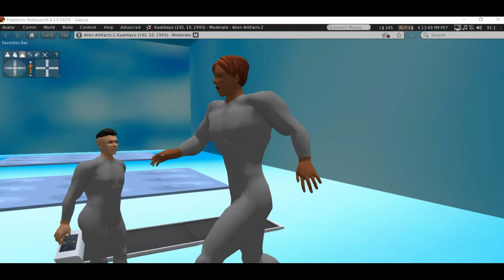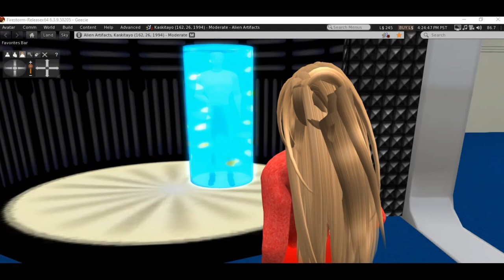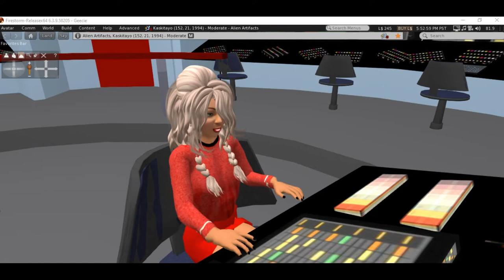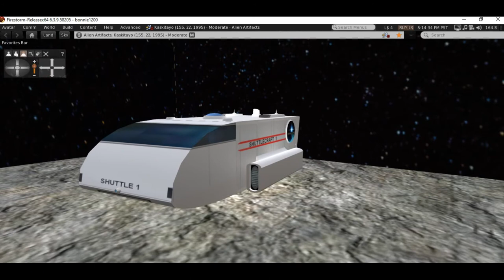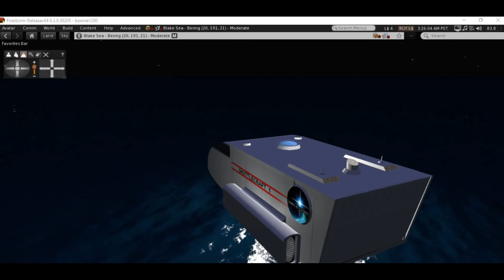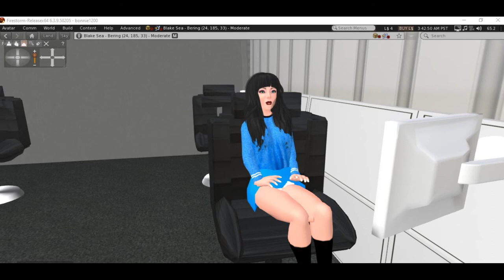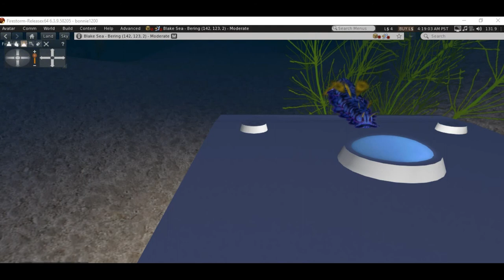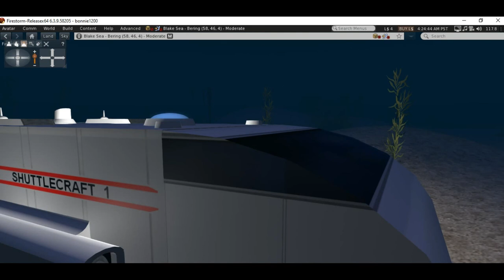Awakening A Star Trek fan production, part 1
Part 1 The Star Ship Wasp investigates rapid warming on a planet with minimal sunlight and which orbits an old red dwarf star. The crew learns that the planet is alive and that someone placed nuclear reactors on it, cleverly disguised to avoid detection.
Based on Star Trek the original series by Gene Roddenberry.